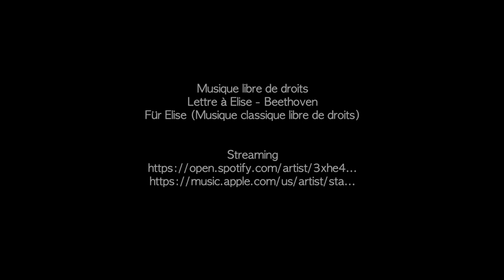SAFTI By Frédéric DELAHAYE - Visite virtuelle Listrac-Médoc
SAFTI By Frédéric DELAHAYE vous présente un bien situé à Listrac-Médoc